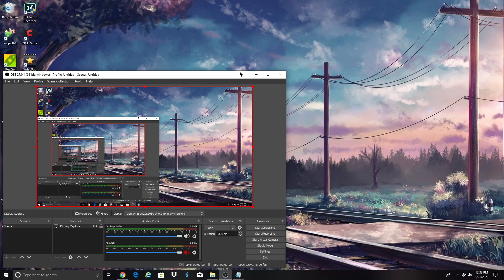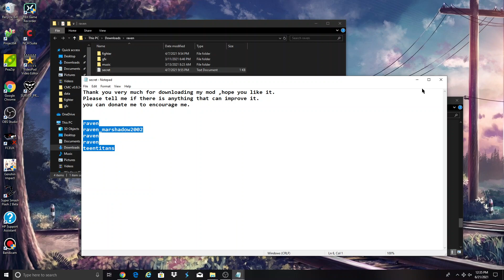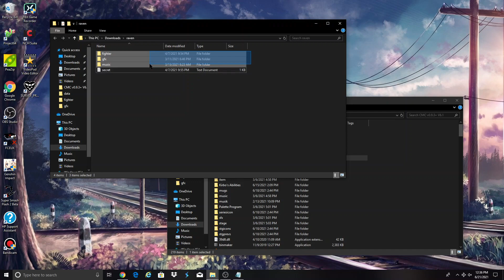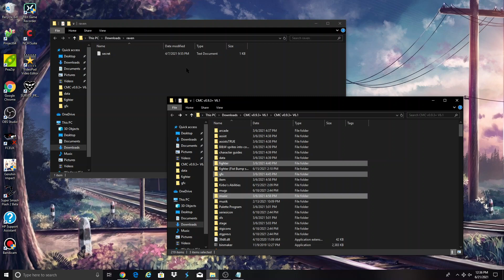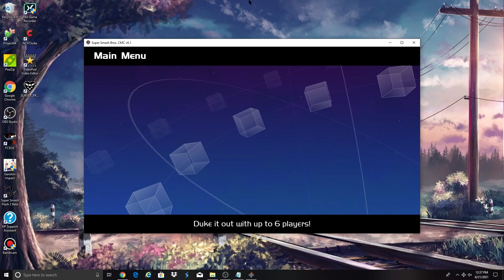How to Download and Add your downloaded character to Crusade CMC v6.1 Read Description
This is a video on how to download and add your character you downloaded to Crusade CMC v6.1. Someone wanted to know how to properly add characters.

Step 1: Download your character. unzip and open your download character in a new window.

Step 2: Open Crusade CMC v6.1 folder in a new window. Move all files, Don't move the secret txt file, to the Crusade CMC v6.1 Window

Step 3: Go inside Data folder

Step 4: Find and open both "cssfull" and "secret" txt file.

Step 5: Go back to your downloaded character's window and find the "secret" file. open it.

Step 6: Copy the names from that secret file into CMC v6.1 Secret txt file (Make sure you go to the very very bottom, press enter, and the copypaste the names) Then change the number at the very top. (Example 235 to 236)

Step 7: Go to your cssfull txt file, look through and find the largest number, and add your number. (example: If the last highest number is like 0211, The character you downloaded will be 0212).

Step 8: Save all the txt files and close them all. Load up Crusade CMC+ v6.1

Step 9: Select "crusade" and see if your character is added. If your character isn't added, Repeat Steps 2 through 8.